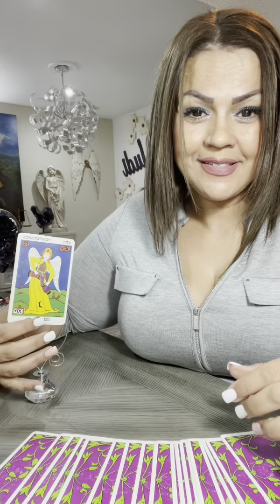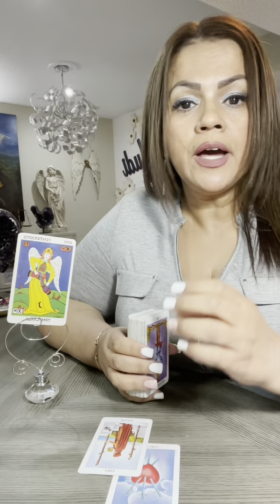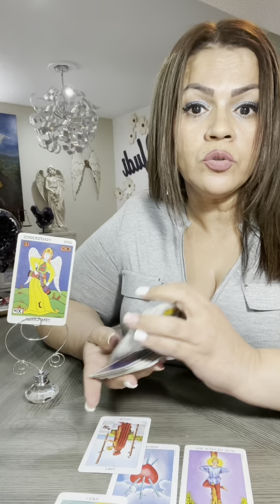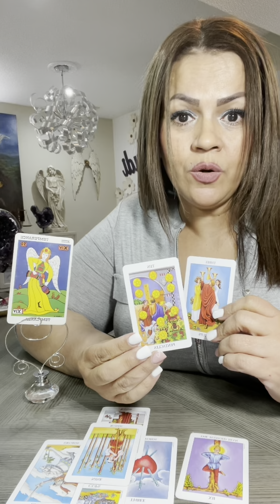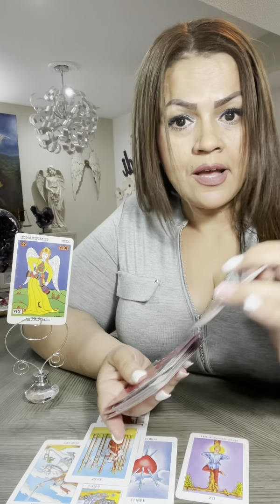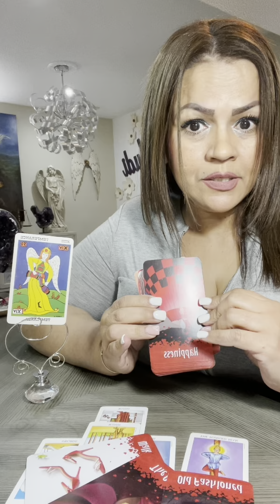ESCORPIO ♏️ TAROT AMOR JUNE 21-27. CAMBIOS POSITIVOS! SE APROXIMAN TIEMPOS DE FELICIDAD. Fe🙏🏼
Hoy te invito a ver tu horóscopo para el signo ESCORPIO